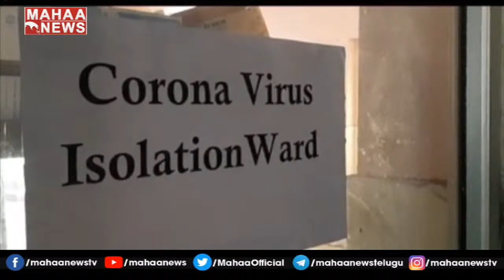కబళిస్తున్న కరోనా: Face To Face With Mahabubnagar Deputy DMHO Sasikanth | MAHAA NEWS